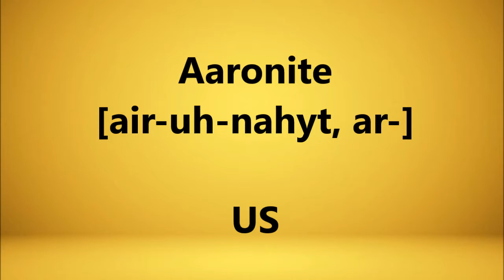How to pronounce aaronite in UK, US, AUS and DAN accent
Through the videos of this channel Word Therapy you can learn how to speak English words in different accents, as accent matters a lot. The way you pronounce different words brings the big difference in the way of talking. Our motive is to let you learn English and increase your vocabulary through videos. By watching our videos you will learn Words their meaning, pronunciation and origin from where these words come and derived.
American US Accent
Australian accent
United Kingdom UK accent
German Accent
Denmark Danish accent on continuous bases follow our channel.

You will also find some tips and trick regarding job interviews, getting job, and helpful and effective tips and tricks.